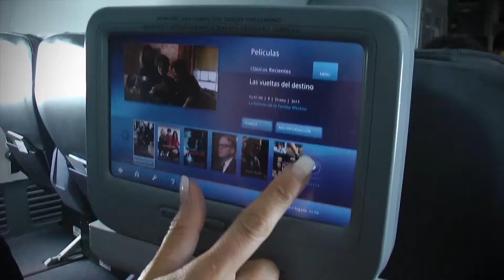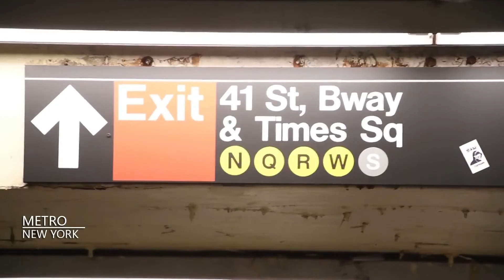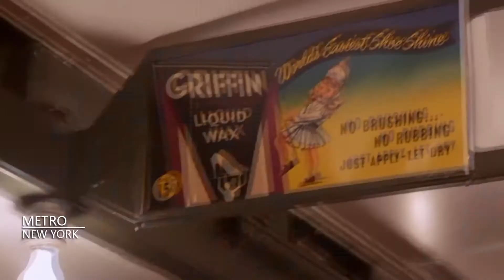METRO DE NEW YORK / TWISTER / FLAVIA PINTOS